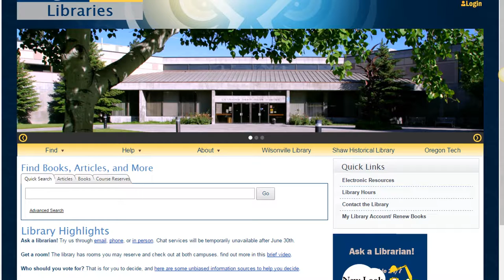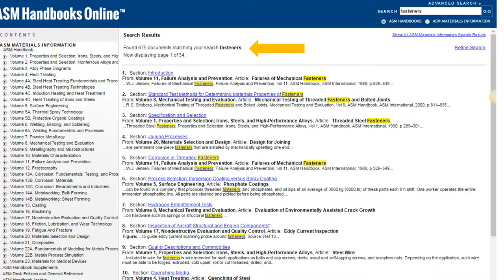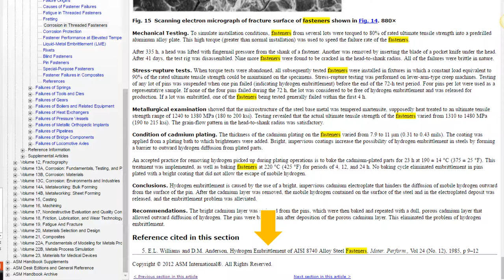Searching ASM Handbooks Online